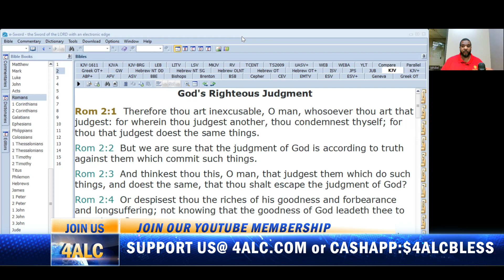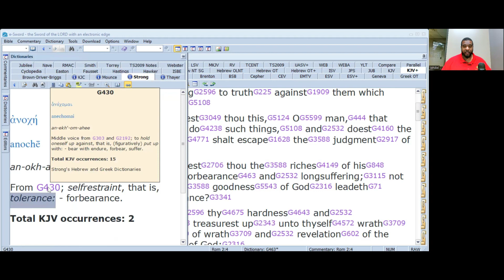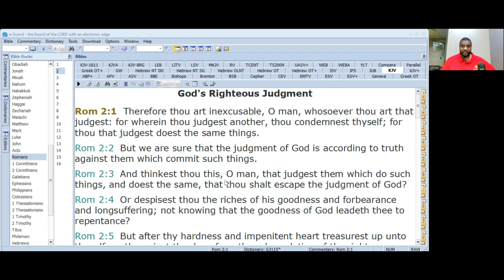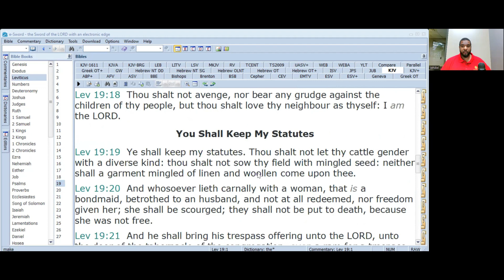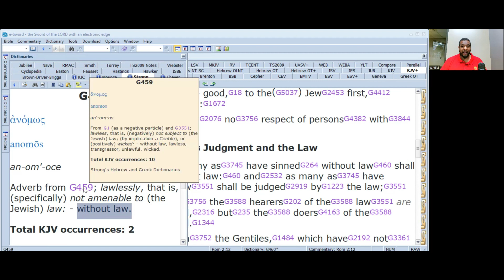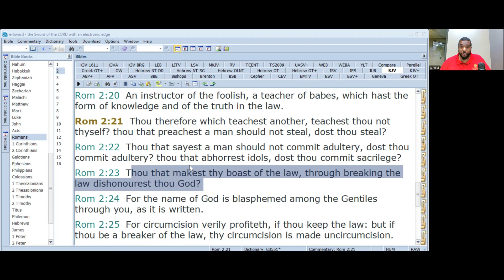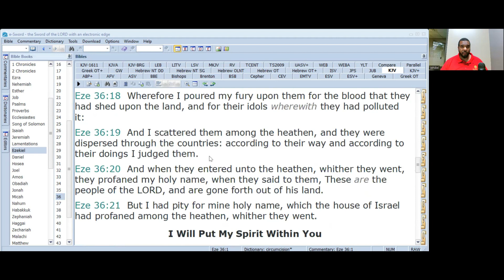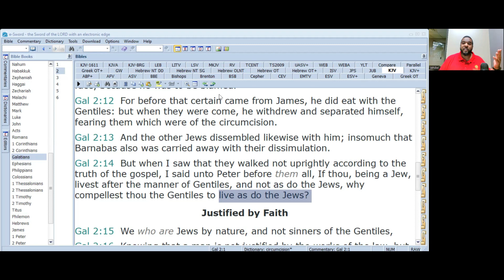WALK THROUGH ROMANS: CHAPTER 2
If you would like to support our efforts, join our Youtube Membership or go to 4alc.com

INSTRUCTIONS!!!
Also, remember when using Paypal click "Friends and Family" rather than the "Goods and Services" option, Thank you, we appreciate it!!!

        Do you feel the desire to DIVE DEEPER into the ideas you believe? Do you want to have a CLEARER UNDERSTANDING for yourself? Do you want to be able to stand on what you believe and DEFEND the teachings in scripture?

There, you can dissect, study and learn to rightly divide the Word of Yah accurately. You can also send in your questions which will either be answered right away or answered through a video response about the specific question. The Video will be uploaded onto the page for all to learn from as well.

Here at 4.A.L.C, We desire not only to be ONE PEOPLE but to become ONE MIND. This takes much EFFORT, TIME, and a DESIRE to unite Yahs people from the uttermost part of the Earth IN SPIRIT AND TRUTH.
We also have a study group on Facebook where you can stay updated 

 YAH BLESS YOU AND GUARD YOU!!

--"And after these things I saw another angel come down from heaven, having great power; and the earth was lightened with HIS glory."

-Revelation 18:1